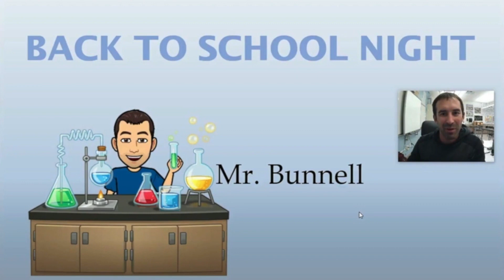Avalanche victim identified as beloved Conifer teacher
Current and former students are mourning the loss of a popular teacher, Brian Bunnell of Conifer High School, who died in an avalanche earlier this week. Ashley Michels reports.